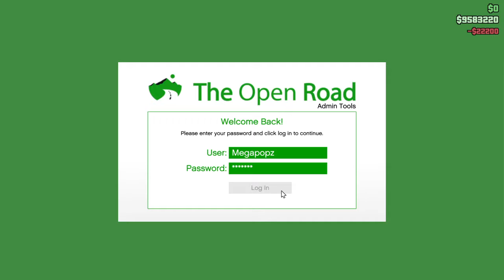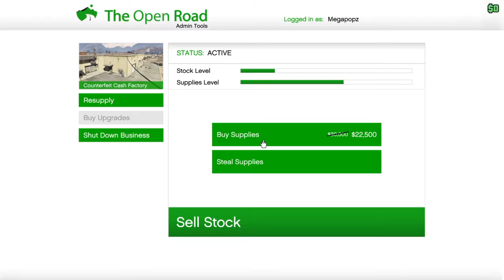Sold a bit of COKE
Easy-peasy